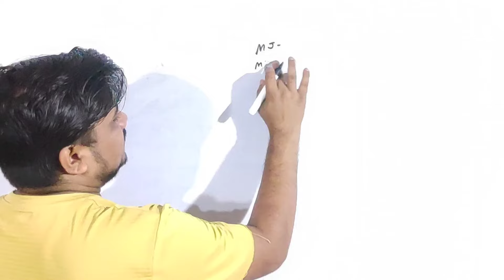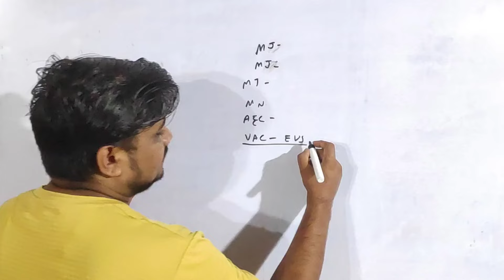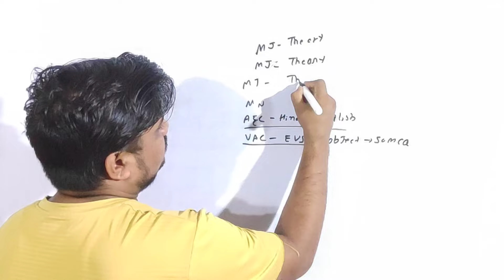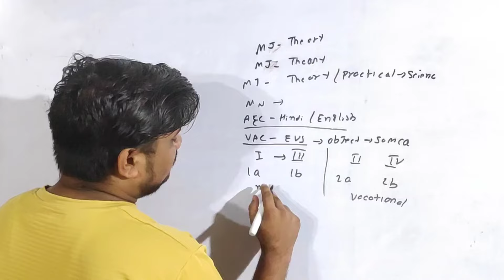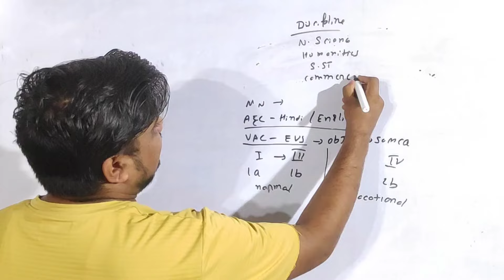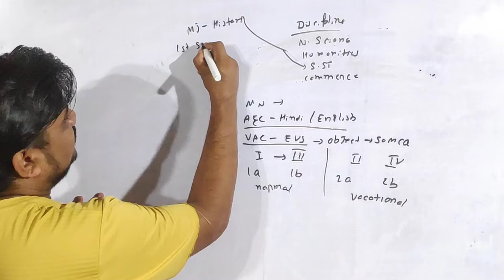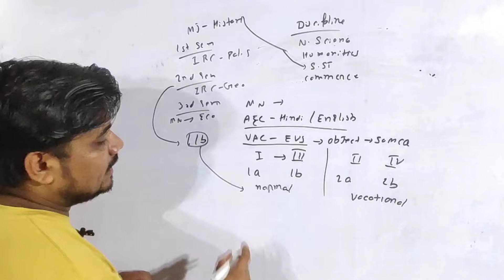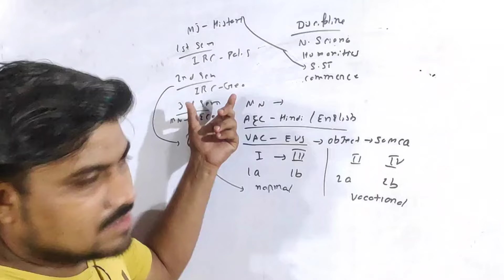FYUGP UG Semester 4 2022-26 Form fill up से पहले जान लो ये बात BBMKU UNIVERSITY DHANBAD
Fyugp semester 4 aec english soft skills important questions
Fyugp ug sem 4 Aec english  important questions 2023
FYUGP Semester 1 Understanding India important Questions
FYUGP Semester 1 mathematical computational thinking and Analysis important questions
Mathematical computational thinking and Analysis important questions
Digital Education important questions
FYUGP Semester 1 Digital Education Important questions
FYUGP Semester 4 Environmental Studies objective question
Fyugp semestr 4 environmental  studies mcq
environmental  studies objective question
digital  education objective  questions
understanding  india objective  questions
semester 1 understanding india important questions
understanding inida semester 1 objective question
soft skills important  questions
aec English soft skills important  questions
soft skills,